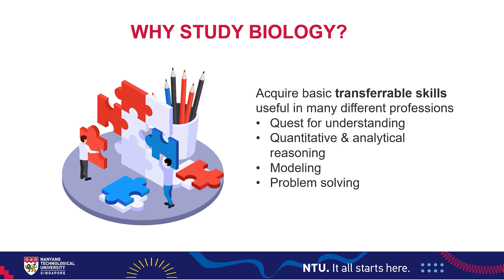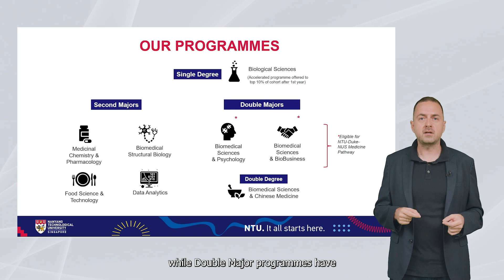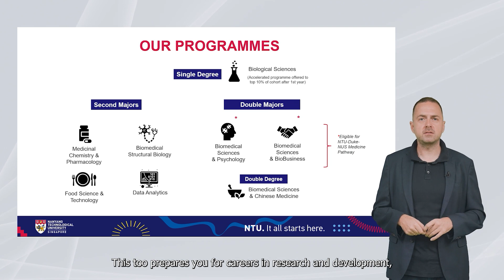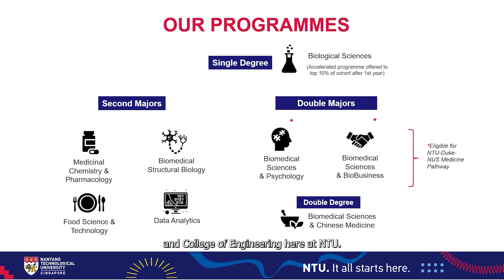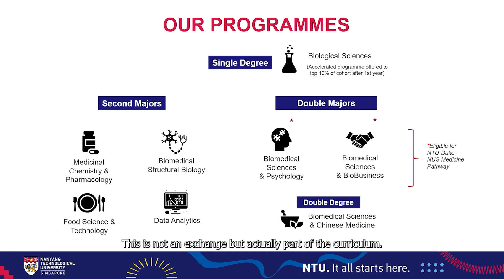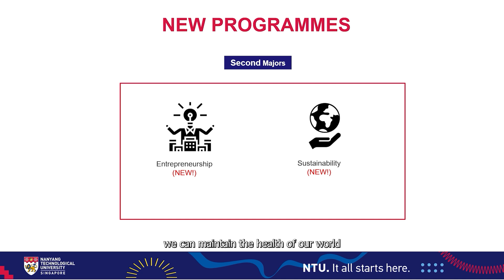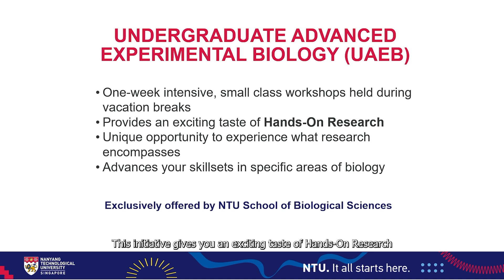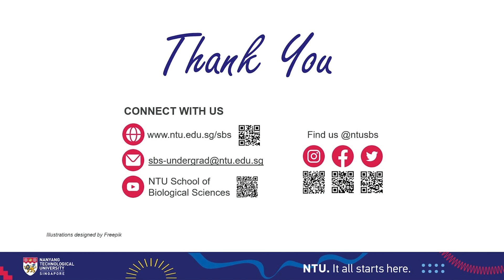Our Programmes & Student Life in SBS - NTU School of Biological Sciences (SBS)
Find out more about our programmes from our Assistant Chair of Students, Prof Marek Mutwil, and hear from two of our own undergraduates on their experience in SBS so far.